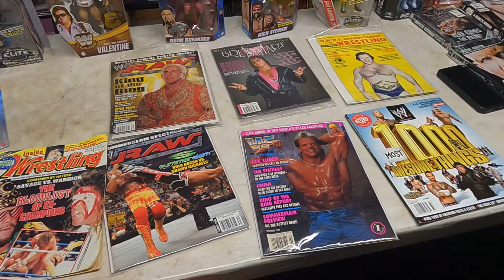12 Days of Wrestling Christmas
12 days of wrestling Christmas 🎄